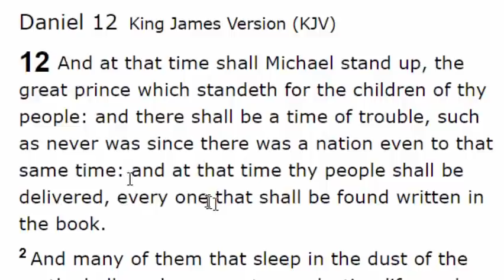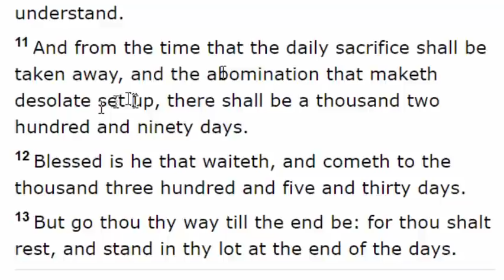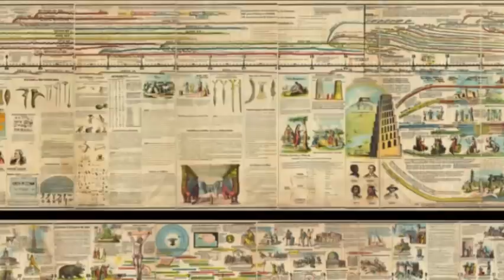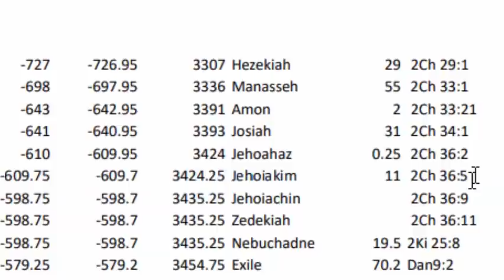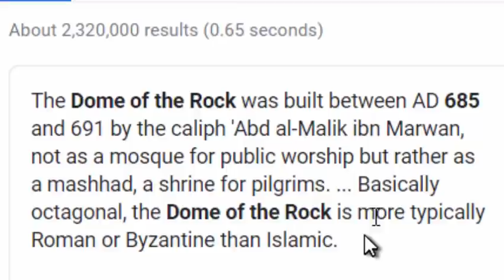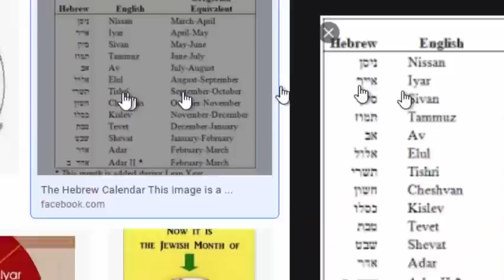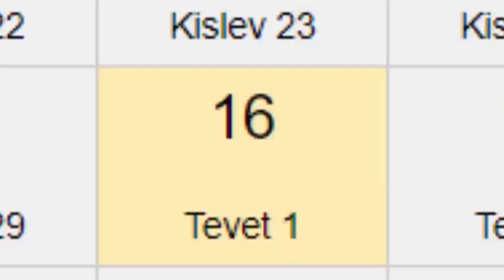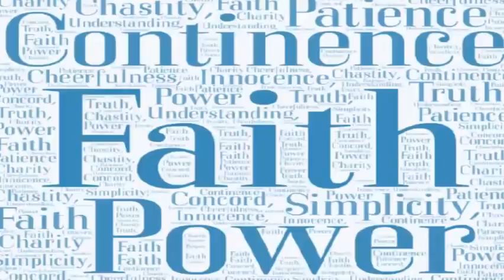When Is The Rapture Great Awakening 2020 Third Temple New Jerusalem Elijah Spirit Covenant Jerusalem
After much study, meditation and prayer Father finally revealed to me the date of the Daniel 12 Rapture and/or the Great Awakening in scripture. This date will surprise you and will likely be coming of the Elijah Spirit and the Third Temple.